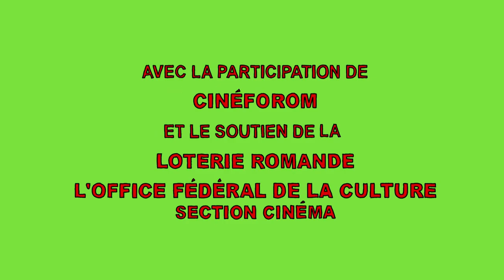Trailer Na Natureza | Dans La Nature | Filmambiente 2022